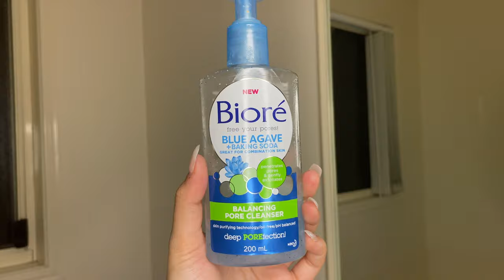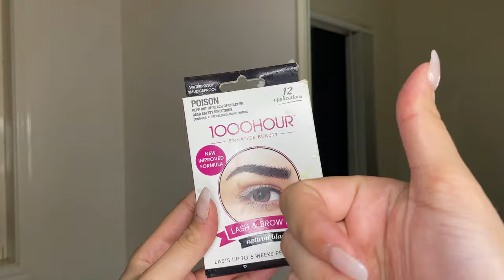MY AFFORDABLE SELF MAINTENANCE ROUTINE FOR SKIN, BROWS & LASHES | GabbydB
Products Mentioned:
Biore, Balancing Pore Cleanser, Blue Agave + Baking Soda
The Ordinary Salicylic Acid 2% Masque
Aztec Secret - Indian Healing Clay
REVLON Face Defuzzer 2 Pack (facial razor)
La Roche-Posay Anthelios XL Anti-Shine Dry Touch Facial Sunscreen SPF50+
Rosehip & Jojoba Oil Shea Butter Face Oil
1000 HOUR Eyelash & Brow Dye Kit (Natural Black)
L'Oreal Paris Pure Clay Soothing Face Mask
The Ordinary. Niacinamide 10% + Zinc 1%
The Ordinary Caffeine Solution 5% + EGCG 30 mL